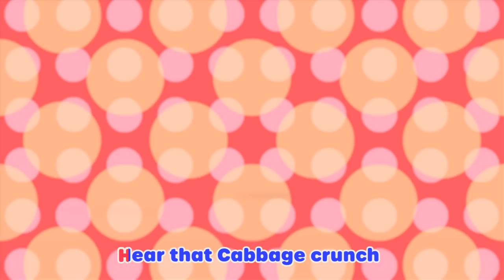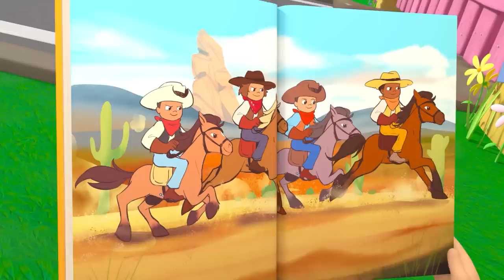Salad Salsa! | @KidsKaraokeSongs | Animals for Kids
It's time to dance and sing the salad salsa song! Learn to make a yummy salad with Ella, Rishi and Grandma Mei as the dance to the salad salsa!

00:00 Salad Salsa
02:08 Recycle Stomp
04:09 Going On An Egg Hunt
06:00 Old Macdonald
07:55 You Can Ride A Bike
09:57 Holiday Party
11:58 Painting the Barn Song
13:59 Accidents Happen Play Time
15:59 Going to the hospital
17:59 Easter bunny hop
19:59 Mother's Day
22:00 Earth Day
23:59 Reading Song
25:59 Rain Rain Go Away
27:59 Healthy Habits (montage)
29:56 Heads, Shoulders, Knees and toes
31:56 Accidents Happen Boo Boo Song
33:58 Ice Cream Song
35:56 Old MacDonald Had A Farm - Tractor Song
37:54 Play with Mommy Song
39:53 Have You Ever Seen My Nose? - Mia and the Farm Animals
41:53 Bingo
43:53 5 Little Ducks - Playtime at the Farm!
45:53 Dress Up (Princesses, Pirates, and Planes)
47:51 Ocean Lullaby
49:50 Yes Yes the Playground is Fun - Try It Out
51:52 Heads Shoulders Knees and Toes
53:53 Yes Yes Vegetables Song - Healthy Habits!
55:49 Hickory Dickory Dock
57:53 Twinkle Twinkle Little Star V1
59:53 3 Little Kittens
01:01:53 ABC Song - Learn Phonics

The Lellobee Farm is looked after by Mei: a bright, music and food-loving grandmother. She enjoys nothing more than teaching her adventurous granddaughter Ella all the wondrous magic and fun of the farm. Ella’s best friend Rishi, a shy but curious boy who lives opposite the farm, drops by each episode to muck into the fun too!

Lyrics:
Let’s do the salad salsa!
With VEG-TAB-LES

Let’s make salad, it’s tasty
Let’s make enough for us all
Let’s make salad with healthy veg-tab-les

Let’s make a salad so healthy to eat
Fill it with veggies
And dance to the beat

Time for some lettuce
Throw it inside
Now some cabbage and tomatoes

Watch the salad come alive!!

Sweetcorn and Spring Onion
Hear that Cabbage crunch
Cucumbers, Red peppers
Now it’s time for lunch!

Carrots (Carrots!)
Potatoes (Potatoes!)
Turnips (Turnips!)
Tomatoes (Tomatoes!)

We made a salad with healthy veg-tab-les!

Let’s eat our salad
It’s ready to go
On Lellobee Farm
Where good things grow!

We made a salad, It’s tasty
We made enough for us all
We made a salad with healthy vegetables!
We made a salad